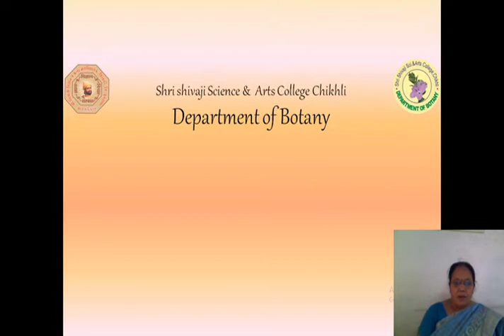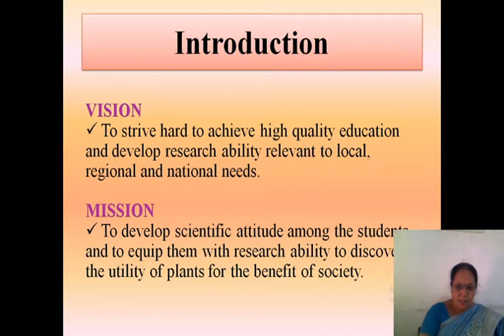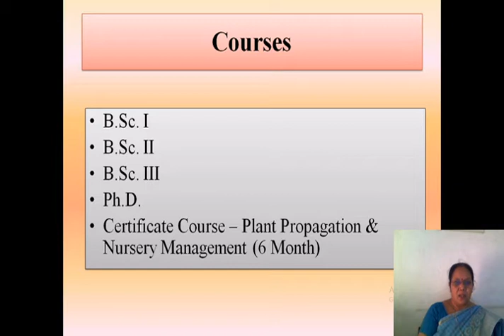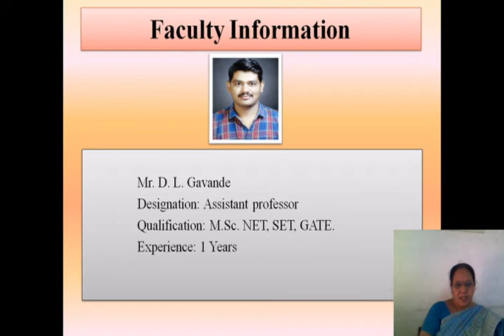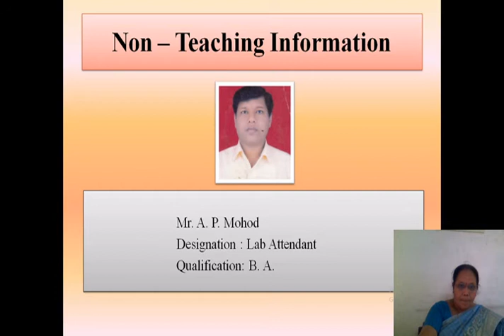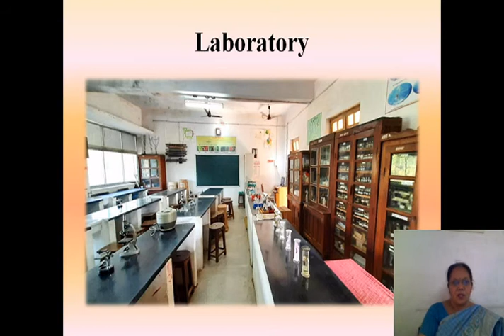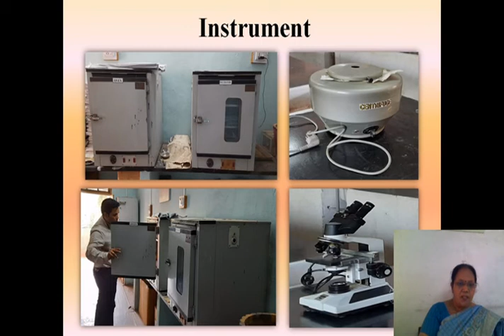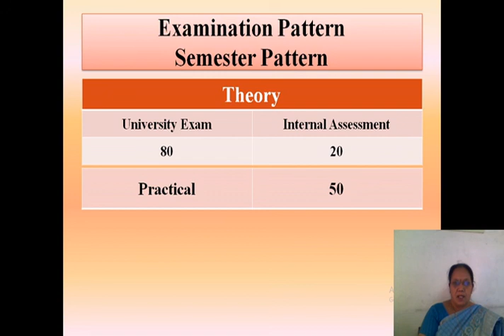pochhi madam botany